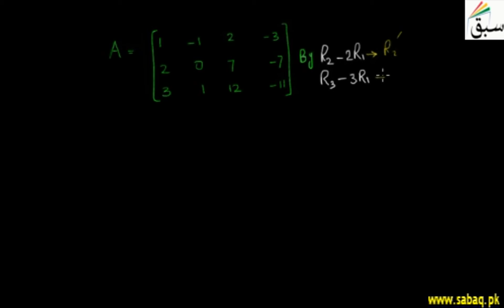Rank of a Matrix, Math Lecture | Sabaq.pk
Rank of a matrix as number of non zero rows in reduced echelon form of matrix
This video is about: Rank of a Matrix. Practice tests and free video lectures for Physics, Chemistry, Biology, Math’s, Computer Science, English & more subjects are also available at Sabaq.pk. So, subscribe to Sabaq.pk/Sabaq Foundation now and get high marks in your exams.

CLASSES WE COVER AT SABAQ.PK / SABAQ FOUNDATION:

1. KG
2. Class 1
3. Class 2
4. Class 3
5. Class 4
6. Class 5
7. Class 6
8. Class 7
9. Class 8
10. Class 9
11. Class 10
12. Class 11
13. Class 12
14. Class 13
15. Class 14
16. MCAT
17. ECAT
18. CSS

BOARDS WE COVER AT SABAQ.PK / SABAQ FOUNDATION:

1. FBISE
2. Sindh Board
3. KP Board
4. Balochistan Board
5. Cambridge

STUDY MATERIAL WE OFFER AT SABAQ.PK / SABAQ FOUNDATION:

1. Physics Lectures
2. Chemistry Lectures
3. Mathematics Lectures
4. Biology Lectures
5. English Lectures
6. General Science Lectures
7. Computer Science Lectures
8. General Math Lectures
9. Accounting Lectures
10. Statistics Lectures
11. Advance Accounting Lectures
12. Cost Accounting Lectures
13. Practice Tests
14. Physics Practical
15. Chemistry Practical